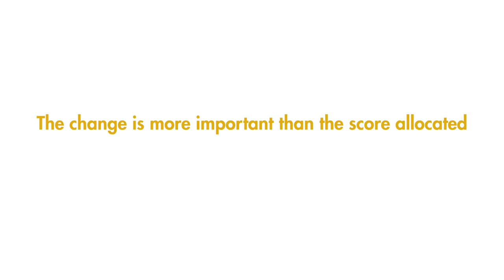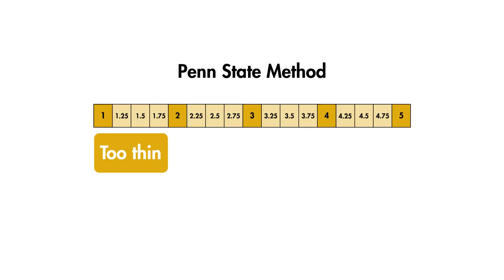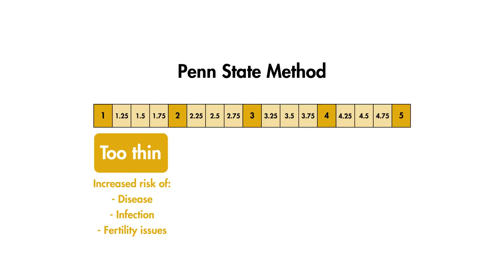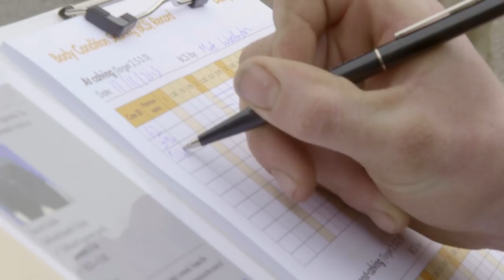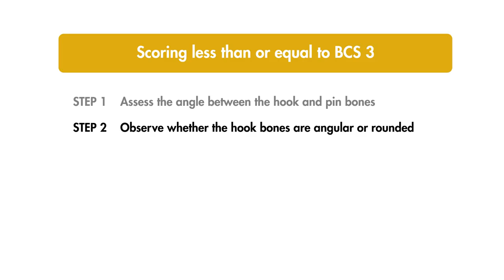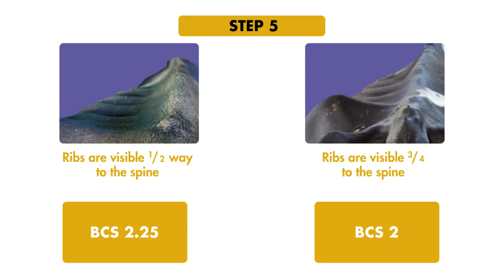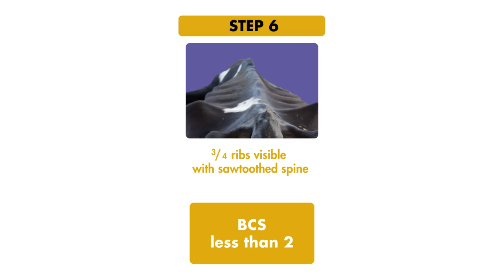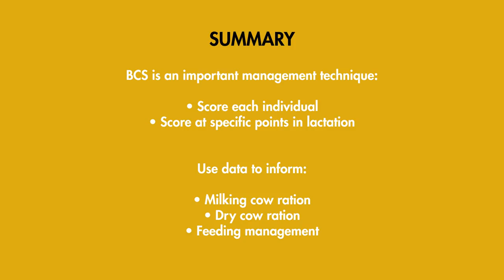Body condition scoring - brought to you by AHDB Dairy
Body condition scoring is an important farm management tool. Body condition helps to monitor the cow's energy reserves and aids management decisions throughout the lactation.

This short film has been created for farmers and farm staff wanting to implement body condition scoring. It should contain everything you need to know, ensuring you can score confidently with consistency and accuracy.

DairyCo also has a paper based step by step guide and data capture sheets which can be ordered or downloaded from the DairyCo website.

Working with the Royal Veterinary College, as part of the DairyCo research partnership, a short quiz has been developed to allow you to test your understanding of what you have 'learnt' during the film.